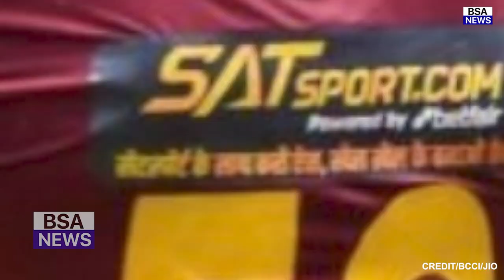India Vs West Indies 1st T20 Live:देखिए,मैच से पहले टीम मे शामिल होते ही Pandya ने बदल दी Playing 11